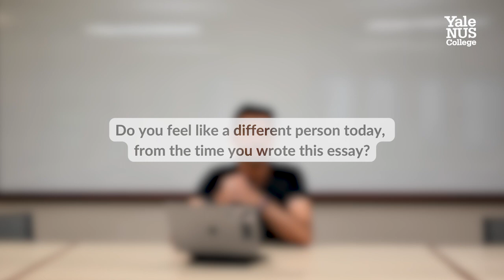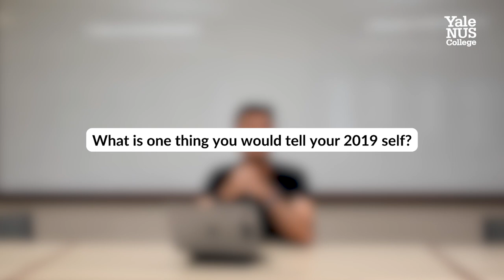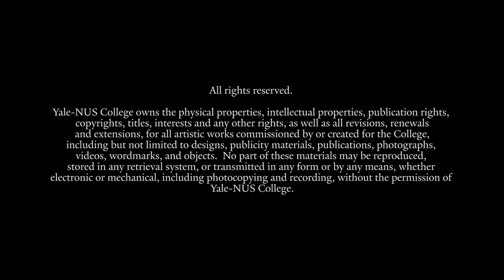Reflections from Class of 2023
To commemorate the graduation of the Class of 2023, we asked six seniors to reflect on their college admissions essays from 2019, share what has changed since then and their favourite memories from their Yale-NUS experience.

Produced by Kelly Hui.